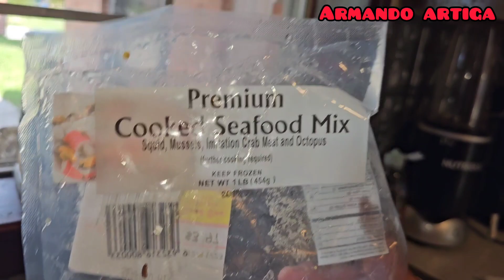cocinando arroz janbalaya ricooo#houston